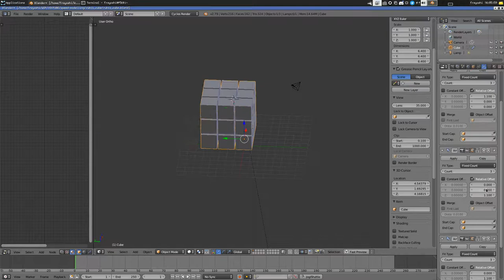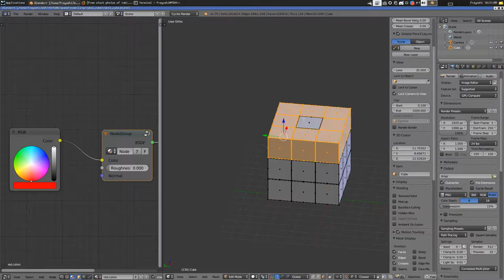「 Speed Modelling 」 Rubik Cube on Blender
You can use It the way You like, just be sure to read the license and give proper attribution including a text like this:

Rubik Cube by Francesco Yoshi Gobbo

 ☆★☆★ ABOUT ME ☆★☆★

You can also find me on your favorite social network searching' for "FraYoshi" Once I arrived nearly to solve It, so close! But never did.
Anyway, the easiest way is surely to model It already complete! Don't You think so? ;D